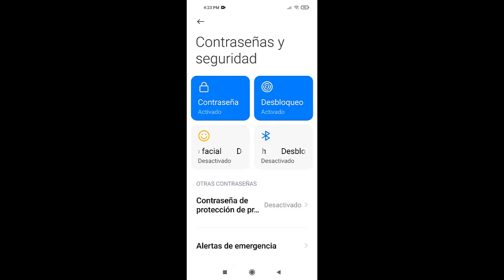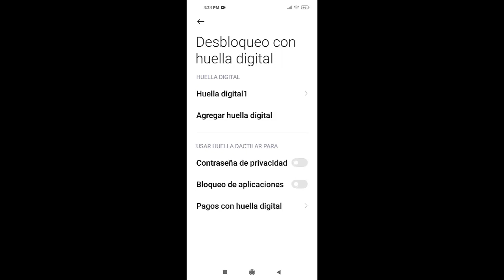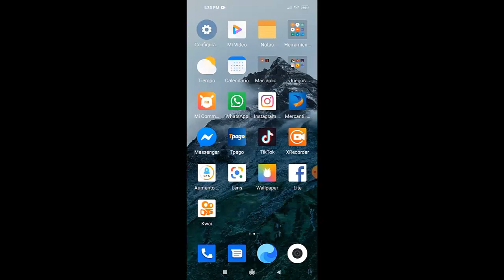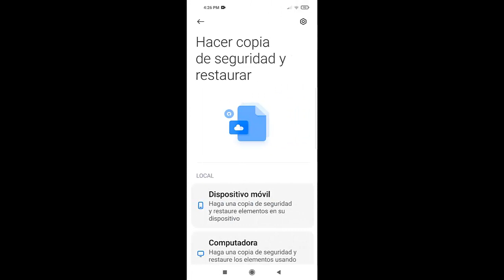Sensor de Huellas No Funciona en Xiaomi [Todos los Modelos Xiaomi] I 6 Soluciones 2025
En este video te enseñare a como reparar Lector de Huellas No Funciona en Xiaomi de una manera rápida y sencilla que cualquier persona puede realizar
Videos Recomendados
💛 Como ACELERAR Celular